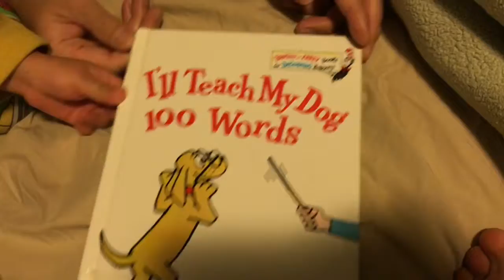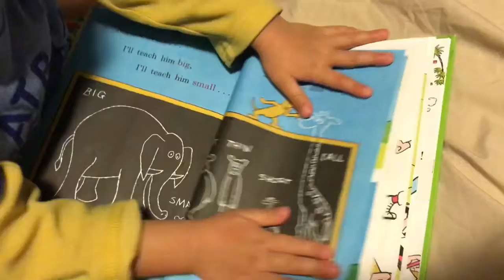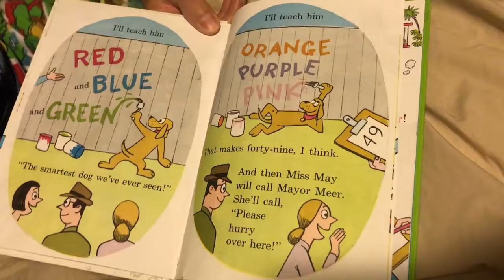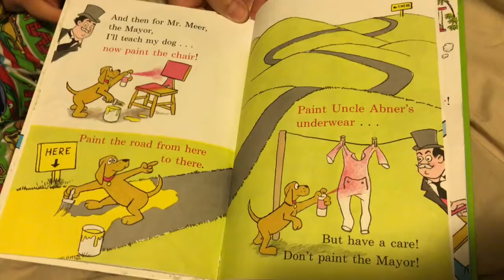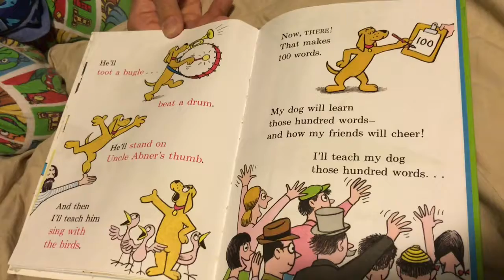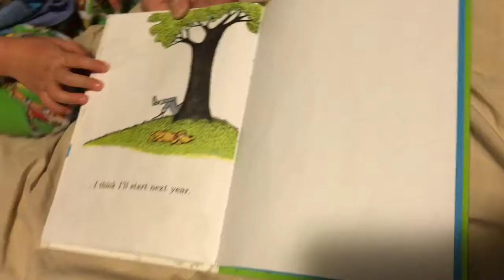Josiah reading I’ll teach my dog 100 word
Reading book kids